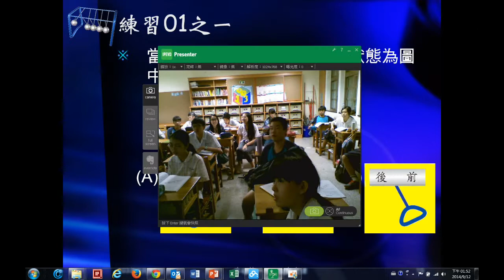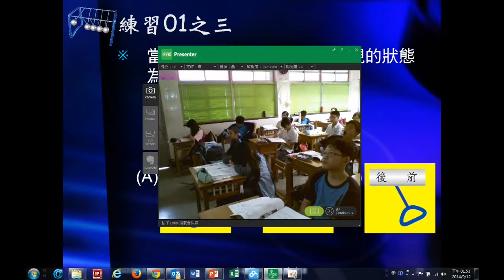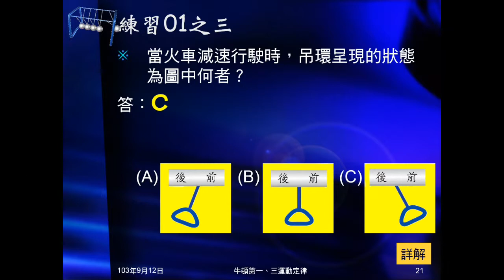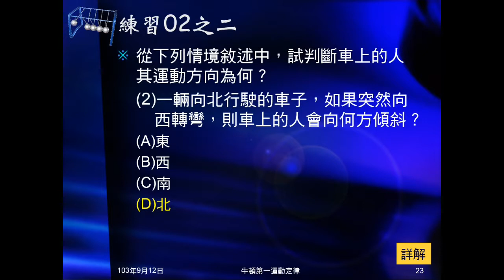103學年國三理化 牛頓運動定律06：練習0102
練習01是車子啟動、等速前進、減速時，車上吊環的狀態。練習02是車子突然轉彎時，車上的人向何方傾斜？